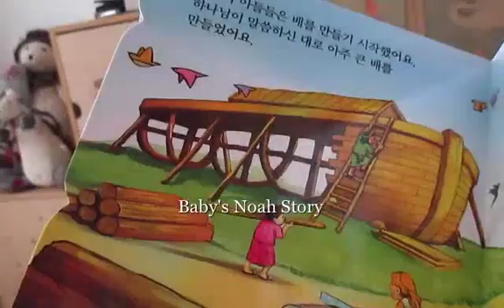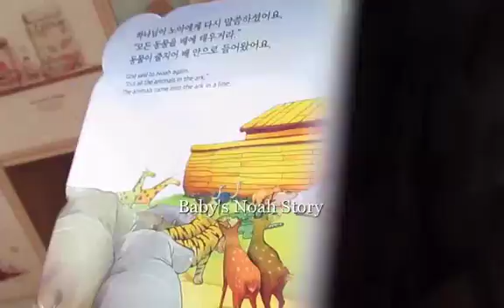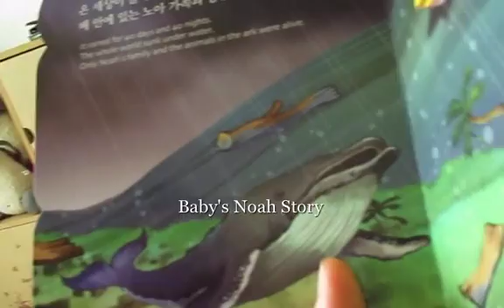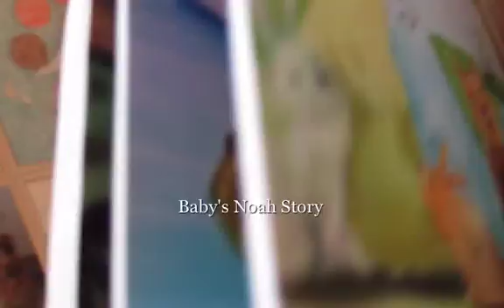Noah Story with 5 Months old 하율